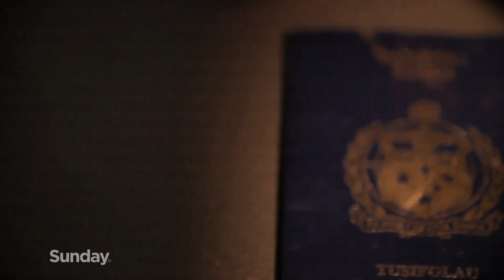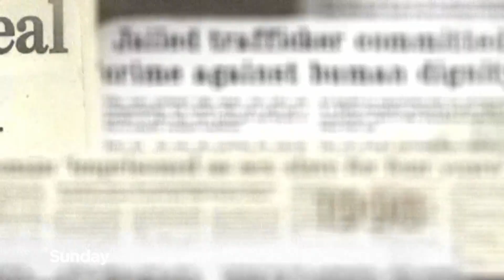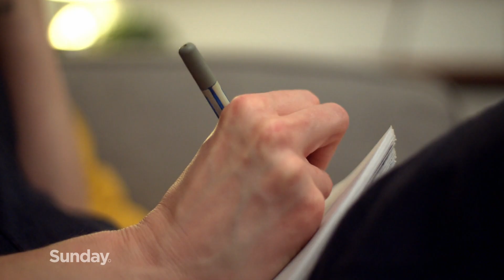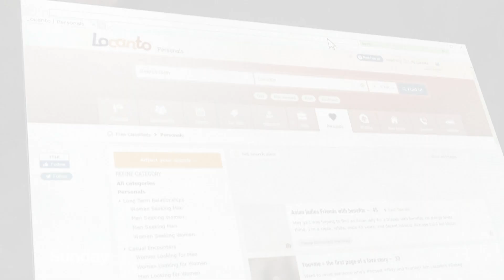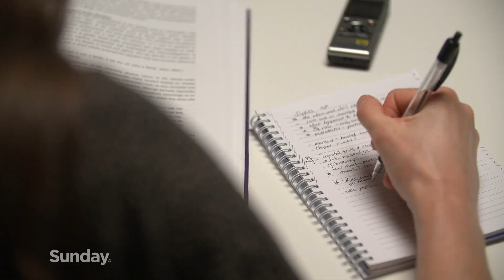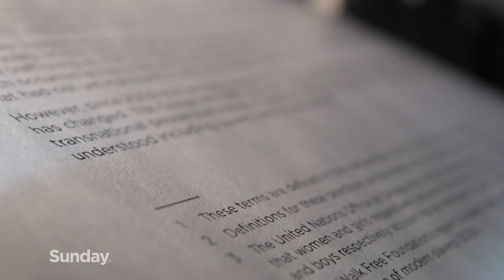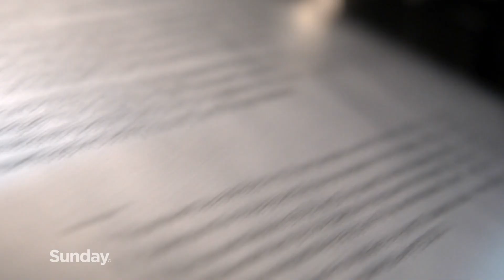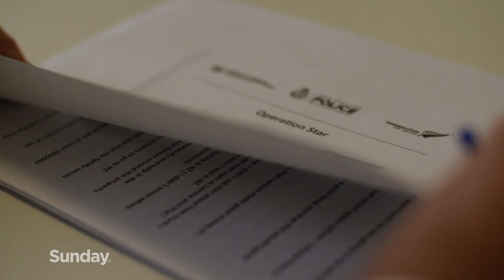SURVIVING SLAVERY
We might like to think that slavery and sex-trafficking don’t happen in Aotearoa, but disturbingly, they do – and often in plain sight. While a small number of slavery cases have made it to court, it’s thought to be more common than those cases would indicate. Sunday speaks to those who’ve been on the receiving end: shockingly, living as slaves in New Zealand.